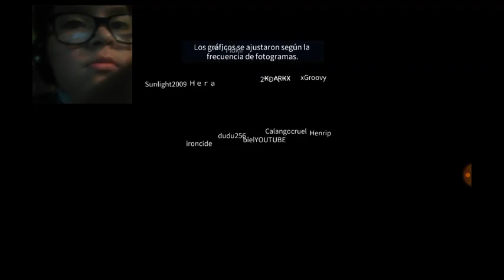MI PRIMER VIDEO